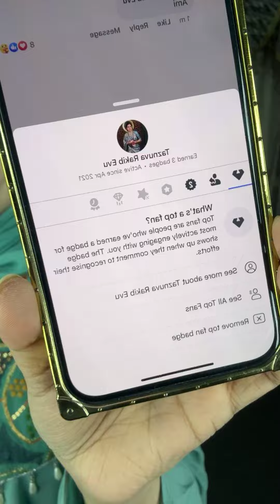কি সুন্দর ঈদের ড্রেস‼️😱😱😱---Cloth Zone by Prema💕💝🥰Sanji Da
For order inbox in Facebook page -- Cloth Zone by Prema
Visit showrooms